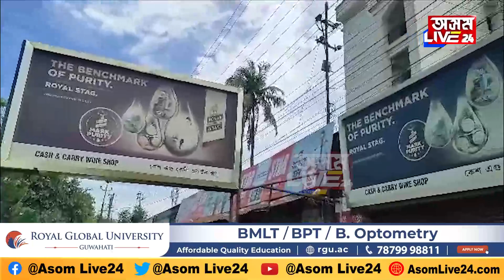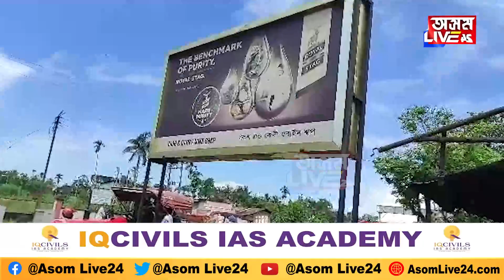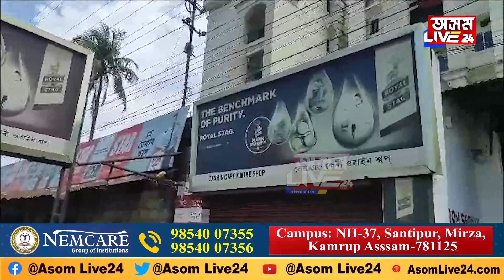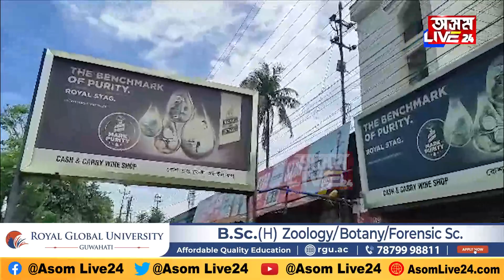চোৰৰ মৰসাহ! কেমেৰাত বন্দী চুৰিকাণ্ড LIVE.